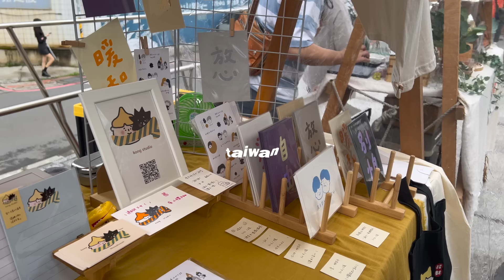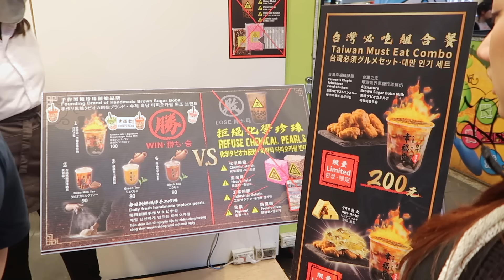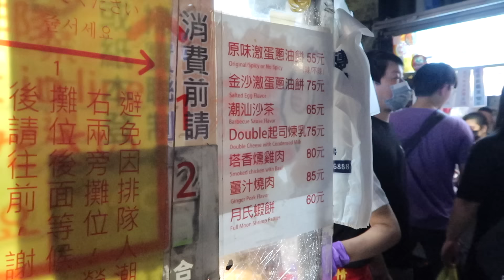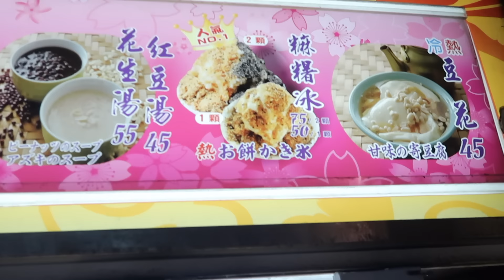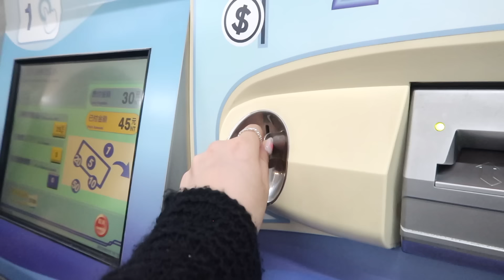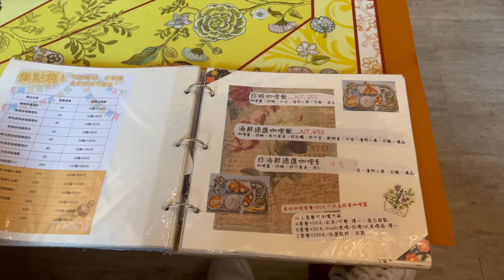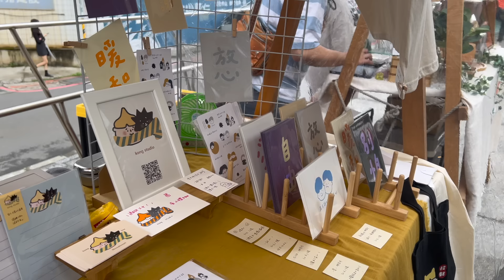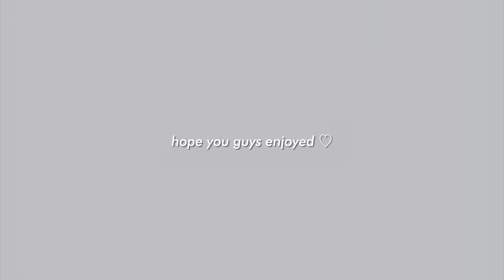TAIWAN VLOG 🫧✩ eating local foods, Jiufen, cute cafes, shopping + exploring taipei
◡̈ socials

ˋ♡｡⋆faq
name: ella
age: 18
ethnicity: Chinese
camera: iphone13 + canon gx7 mark ii
video editing: Final Cut Pro

♬  bgm

timestamps:
intro: 00:00 - 00:19
day 1: 00:21 - 05:15
day 2: 05:15 - 08:20
day 3: 08:20 - 11:59